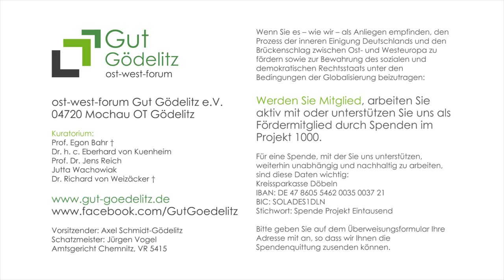35. Kunstausstellung | Wegmarken - Anne-Francoise Cart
Laudatio: Prof. Dr. Wendelin Szalai.

Liebe Freunde, meine Damen und Herren,

die meisten von uns haben wahrscheinlich schon die schmerzhafte und zugleich heilsame Erfahrung gemacht, dass es auf unseren Wegen oft auch schwierige Stellen gibt – STOLPERSTEINE, im direkten und im übertragenen Sinne.

Stolpersteine gehören zur Normalität des Lebens. Sie können eine Gefahr sein, aber auch eine Chance. Wichtig ist es, wie wir mit ihnen umgehen.

Von Napoleon Bonaparte stammt der folgende Rat: „Achte auf die Steine unterwegs, gerade zum Stolpern brauchst du Umsicht und Erfahrung.“

Wenn gegenwärtig das aufgezwungene plötzliche Begegnen mit vielen Fremden von vielen Leuten als Stolperstein empfunden wird, dann ist Umsicht gefragt – Umsicht bei der Politik, Umsicht bei den Medien – und Umsicht auch in unserem eigenen Denken und Verhalten.

Um Vorurteile abzubauen sollten vor allem die Beispiele gelungener Begegnungen erinnert werden. Für Gerüchte dürfte es überhaupt keinen Platz geben.

Meine Damen und Herren, liebe Freunde,

soviel an Fragen und Gedanken, die bei mir ganz aktuell durch die Bilder von

Anne-Francoise Cart ausgelöst oder verstärkt werden.

Vielleicht geht es manchen unter Ihnen so wie mir, oder so ähnlich.

Im Namen unseres Vorstandes wünsche ich unserer neuen Ausstellung viele interessierte Betrachter. Den Betrachtern der Bilder von Anne-Francoise Cart wünsche ich ästhetischen Genuss und anregendes Nachdenken.

Damit ist die 35. Kunstausstellung des ost-west-forum Gut Gödelitz eröffnet und das Vorprogramm beendet.

Zum Hauptprogramm übergebe ich an meine Vorstandskollegin Frau Astrid von Friesen.